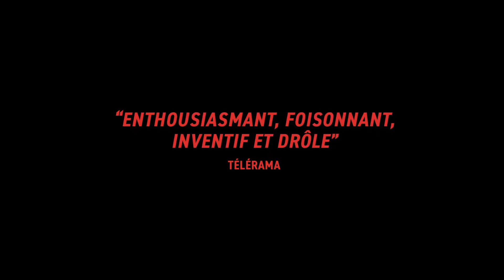Au Cinéma Orson Welles du 4 au 11 octobre 2023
🎥 L’autre Laurens | Sortie nationale | Claude Schmitz
mercredi 4 - mardi 17 octobre
Gabriel Laurens est un détective privé un peu las, spécialisé dans les affaires conjugales. Lorsque sa nièce Jade déboule dans sa vie pour lui demander d’enquêter sur la mort de son père, frère jumeau de Gabriel, il voit resurgir des souvenirs qu’il pensait enfouis pour toujours. Confronté aux fantômes de son passé, Gabriel est entraîné dans une étrange enquête mêlant faux-semblants, fantasmes et trafic de stupéfiants.

🎥 N’attendez pas trop de la fin du monde | Radu Jude
mercredi 4 - dimanche 8 octobre
Angela, assistante de production, parcourt la ville de Bucarest pour le casting d’une publicité sur la sécurité au travail commandée par une multinationale. Cette « Alice au pays des merveilles de l’Est » rencontre dans son épuisante journée : des grands entrepreneurs et de vrais harceleurs, des riches et des pauvres, des gens avec de graves handicaps et des partenaires de sexe, son avatar digital et une autre Angela sorti d’un vieux film oublié, des occidentaux, un chat, et même l’horloge du Chapelier Fou…

🎥 L’arbre aux papillons d’or | Pham Thien An
jeudi 5 - samedi 14 octobre
Après la mort de sa belle-sœur dans un terrible accident de moto à Saigon, Thien se voit confier la responsabilité de rapporter sa dépouille dans leur village natal. Il s’y rend avec Dao, 5 ans, son neveu qui a miraculeusement survécu. Immergé dans les paysages mystiques du Viêt Nam rural, Thien part à la recherche de son grand frère disparu depuis des années pour lui remettre Dao – un périple qui questionnera profondément sa foi.

🎥 Pluie Noire | ta&i chaleur humaine | Shōhei Imamura
lundi 9 octobre · 20h
Hiroshima – 6 Août 1945. La vie suit son cours, comme tous les jours. Un terrible éclair déchire le ciel. Suivi d’un souffle terrifiant. Et l’Enfer se déchaîne. Des corps mutilés et fantomatiques se déplacent parmi les amas de ruines. Au même moment, Yasuko fait route sur son bateau, vers la maison de son oncle. Une pluie noire s’abat alors sur les passagers. Quelques années plus tard, les irradiés sont devenus des parias dans le Japon d’après-guerre.